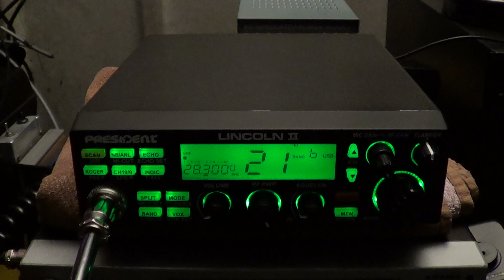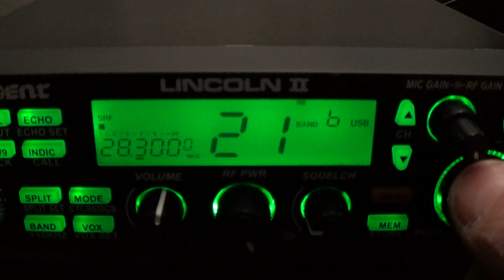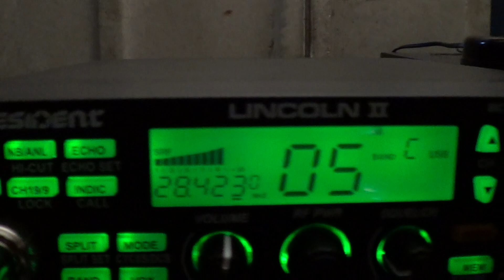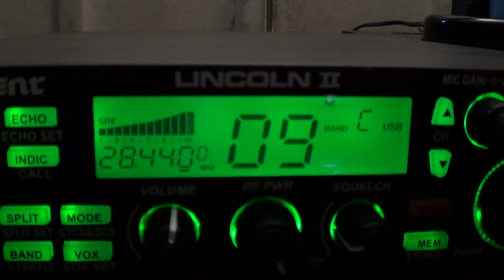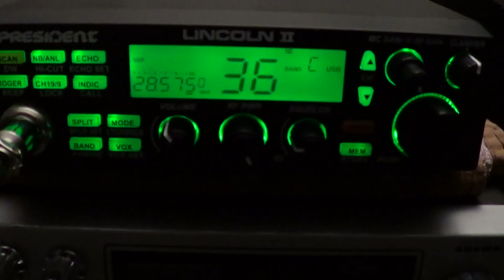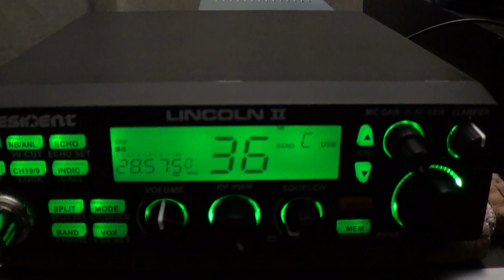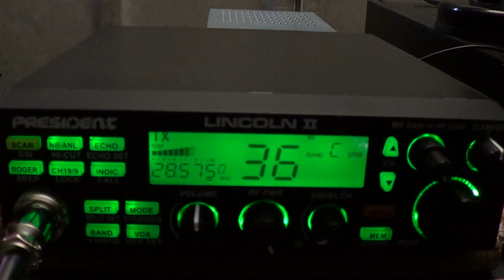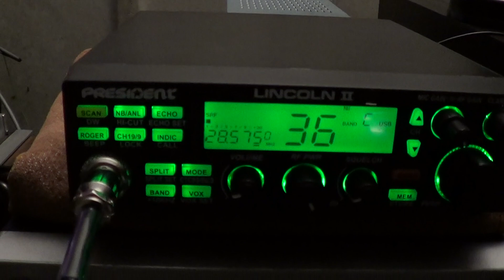The M0OGY Review Of The President Lincoln II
Part 2. On Air Tests On 10 Meters
This is my second part of the President Lincoln II ASC 10 meter radio review.
All tests were carried out on the 10 meter amateur radio band under my Ham radio call sign of M0OGY.
The radio is standard as supplied and was used through a SEM Z match tuner into a Vortex Quasar 64 antenna that is designed to be used on the 11 meter band.
First results look very promising and I have done further tests working DX on 10 meters into the United States of America.
These videos will be uploaded over the coming few days.
A thank you must go out to President Electronics for their help with this M0OGY Radio review.
Also to my Friend Dave for his time and honest radio reports heard on the air.

Best 73,
Dave M0OGY,
North Lincolnshire,
United Kingdom.